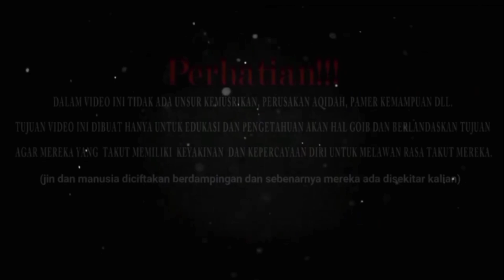LUAR BIASA‼️ JOKO AREK DI JENGUK RETE90 BERSAMA GOS SAMSUDEN @MBAHDEN DIJALUR NETRAL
selalu mendukung Channel Dewa Caffe semoga terhibur dan sehat selalu Amin.
KEGIATAN BAKSOS DI PANTI ASUHAN DARUL HIKMAH DEMUK DAN DI PON-PES HASYIM ASHARI DEMUK.
WA ONLINE _ 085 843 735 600.
MONGGO KITA SALING BERBAGI REJEKI  KEPADA SAUDARA KITA YANG KURANG MAMPU DAN BENAR BENAR MEMBUTUHKAN .
kami tidak menuntut penonton untuk Mempercayai dan tidak dipercayai.. isi vedio ini, silahkan dinikmati jangan dibuat perdebatan apalagi permusuhan jadikan media ini buat tali silaturahmi persaudaraan.
jangan pernah menghujat orang lain kalau kita belum tau kebenarannya.
hormat saya.